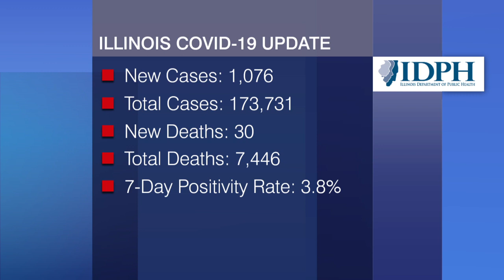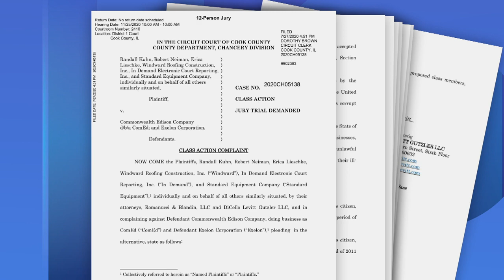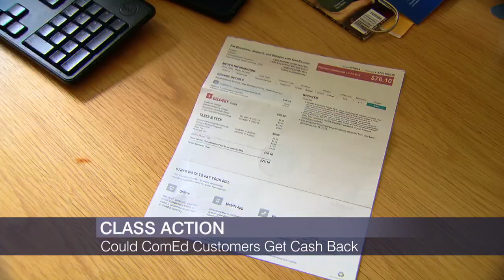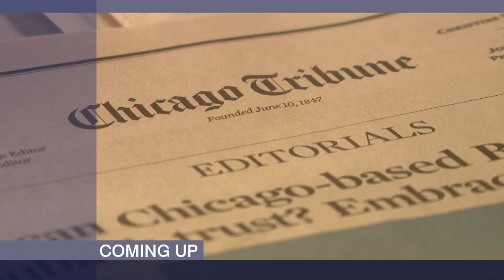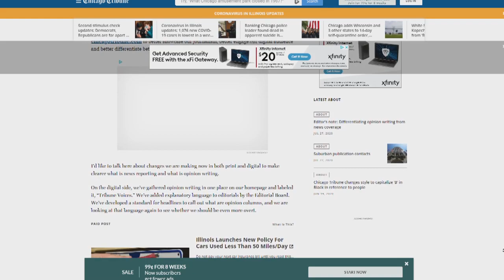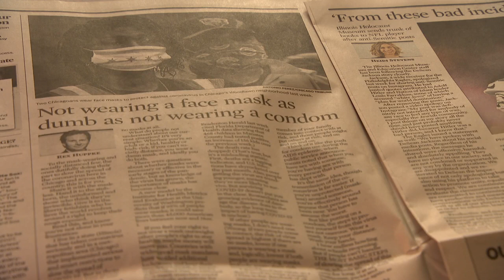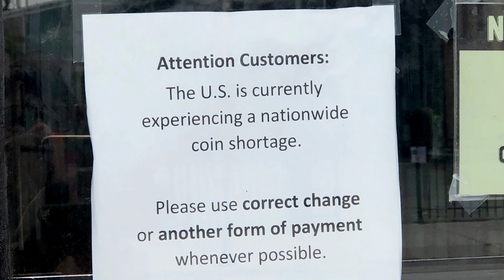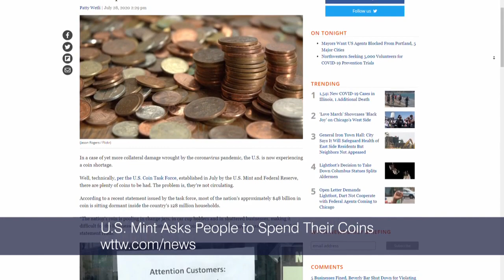Chicago Tonight full episode: July 28, 2020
The latest on the ComEd scandal. The president’s authority in U.S. cities. Testing COVID-19 vaccines. The man who took a bullet for President Reagan. Separating fact from opinion. Garages as public art.